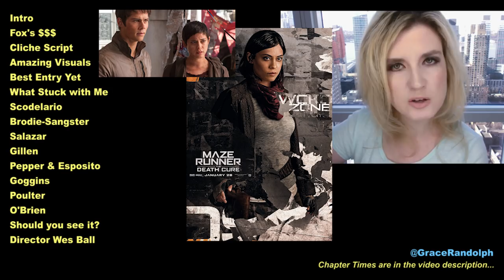Maze Runner 3 Movie Review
Maze Runner The Death Cure Movie Review today! Beyond The Trailer's reaction & review of the 2018 movie! Dylan O'Brien!

Maze Runner 3 Movie Review today! Beyond The Trailer host Grace Randolph's reaction & review of Maze Runner The Death Cure, the 2018 movie starring Dylan O'Brien, Kaya Scodelario, Thomas Brodie-Sangster, Will Poulter, Walton Goggins and more!  Should you see the full movie? Enjoy Maze Runner 3 in 2018 and make Beyond The Trailer your first stop for movie news, trailer and review on YouTube today!

CHAPTER TIMES
Intro - 00:00
Fox's Money - 00:10
Cliche Script - 00:41
Amazing Visuals - 1:40
Best Entry Yet - 3:17
What Stuck With Me - 3:23
Scodelario - 3:58
Brodie-Sangster - 4:18
Salazar - 4:22
Gillen - 4:41
Pepper & Esposito - 4:46
Goggins - 4:52
Poulter & Lee - 5:40
O'Brien - 5:58
Should you see it? - 6:33
Director Wes Ball - 7:06